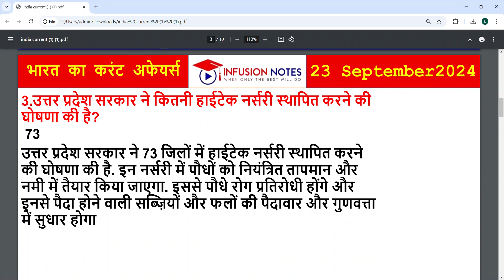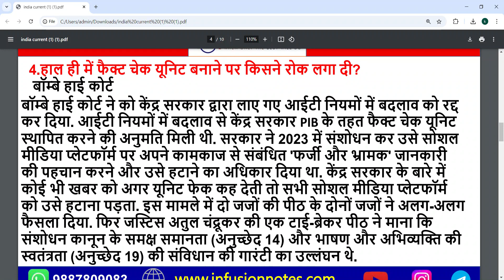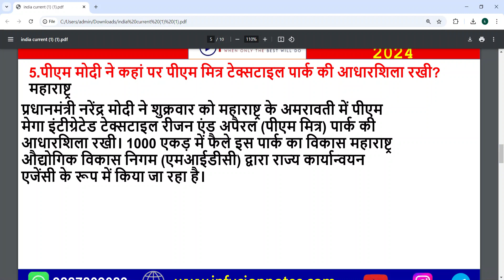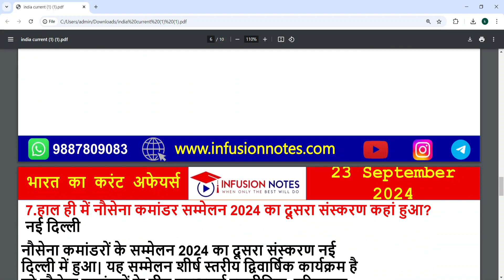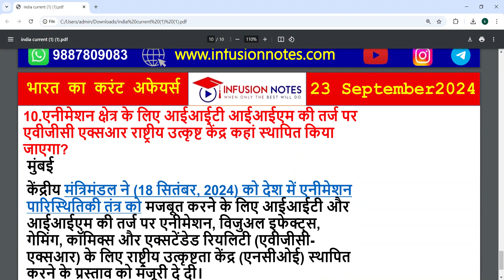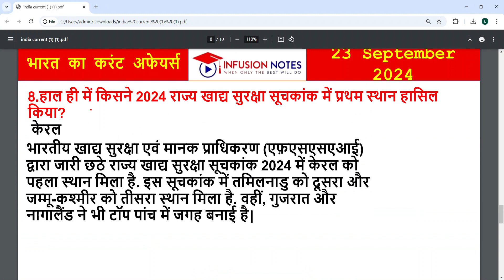23 September 2024 India Daily Current Affairs| Today India Current Affairs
23 September 2024 India Daily Current Affairs|23 September 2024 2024 India Daily Current Affairs